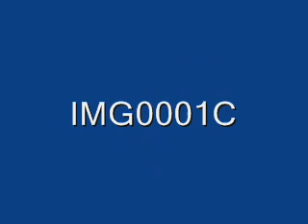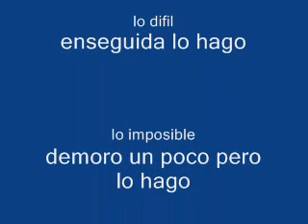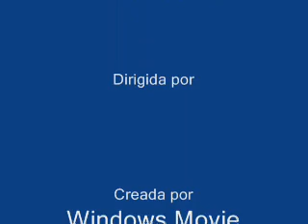SANDRO LEON lo que hago en la vida 1ra parte